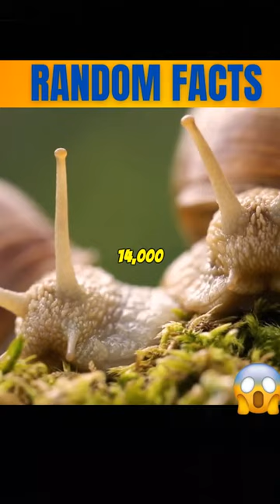Shocking Truths About Random Facts You Never Knew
Prepare to have your mind blown! In this video, we'll reveal shocking truths about random facts that will leave you speechless.